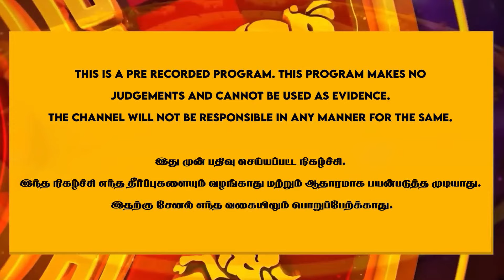இதையெல்லாம் செய்வதற்க்கு முன்னால் யோசனை ரொம்ப முக்கியம் | Arun Ji | Rishabam Rasi 2024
- மிதுன ராசிக்காரர்கள் கைவிட வேண்டிய பழக்கம் | Midhunam | Rasi Palan

- மேஷத்திற்கு சுக்கிரன் உச்சியில் இருப்பதால், நினைத்தது நடக்கும்! - Arun G | Mesha Rasi Palan 2024

- ரிஷப ராசிகாரர்களுக்கு வாரி கொடுக்கும் குரு பகவான் | NewyearRasipalan2024 | Rishabam2024

- அஷ்டமத்துல சனி வந்துருச்சு அவ்வளவுதான் காலி | Kadagam Rasi Palan | Sanipeyarchi | Jothidam

- MGR காலமானப்போ வராத கருடன் விஜயகாந்துக்கு வர காரணம் என்ன.? - NN Chandrakumar | Vijayakanth

- இந்த தேதியில் பிறந்தவர்களுக்கு காத்திருக்கும் ஏழரைகள் | Sathishrao | Anmeegam | Reflectanmeegam😨😨😨